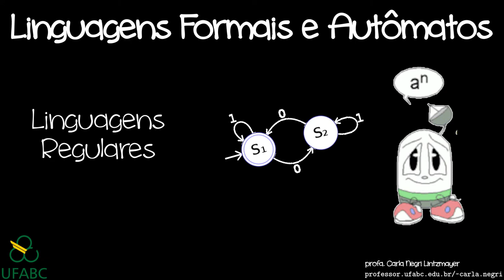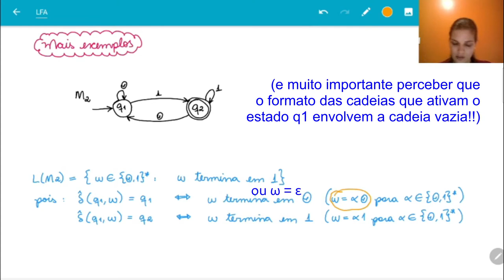Linguagens regulares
Definição de linguagens regulares e mais exemplos de AFDs.

Errinhos: 00:03:45 O formato das cadeias que chegam no q₁ envolvem ε. A descrição deveria ser "ω termina em 0 ou ω = ε"